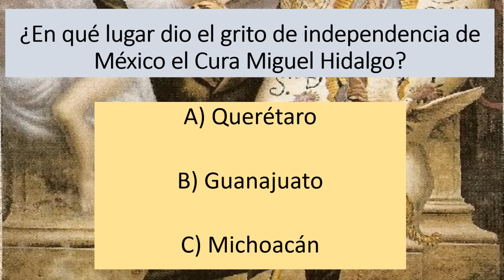Ofelia Guilmain siendo su suegra la golpearía en dos ocasiones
Nace en la Ciudad de México un 26 de abril de 1947